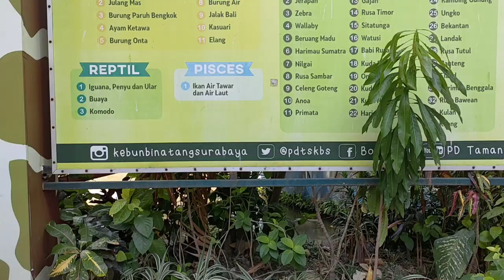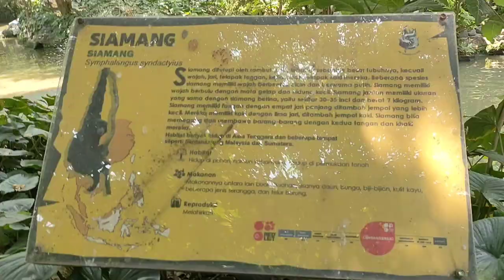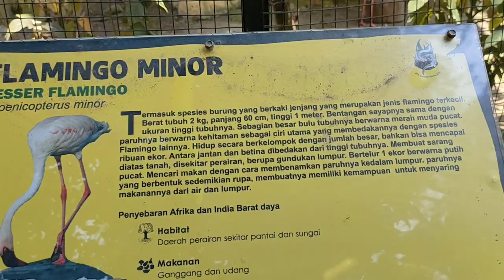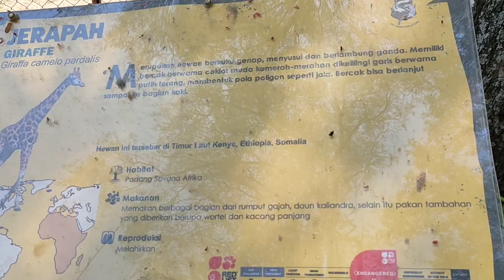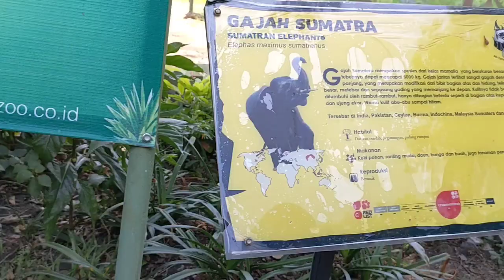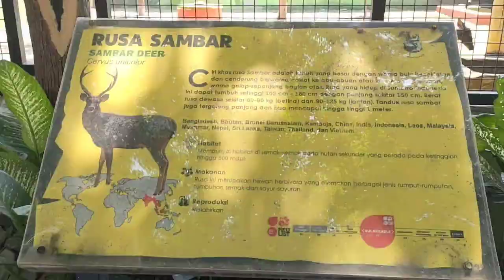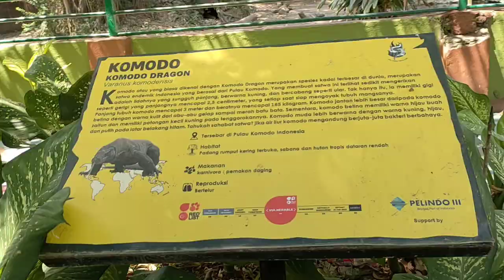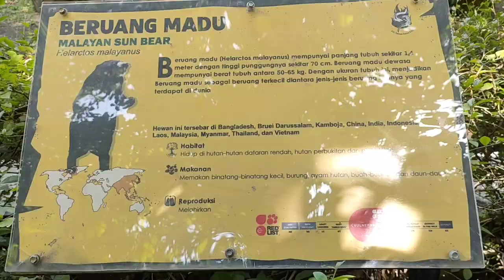KEBUN BINATANG SURABAYA OKTOBER 2021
20 Oktober 2021 aku dan anakku jalan berdua mengunjungi Kebun Binatang Surabaya. Surabaya zoo ini tempatnya sangat luas terdiri berbagai macam satwa. Wisata paling diminati di Jawa Timur.
Ini termasuk wisata murah di Surabaya.